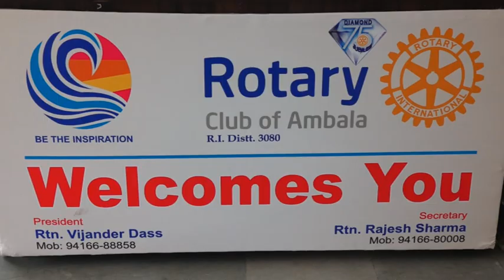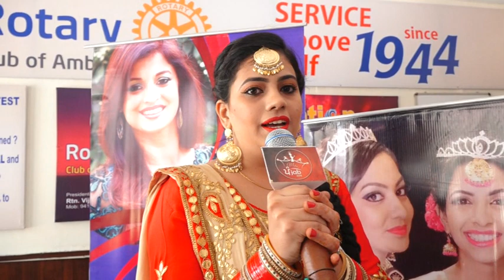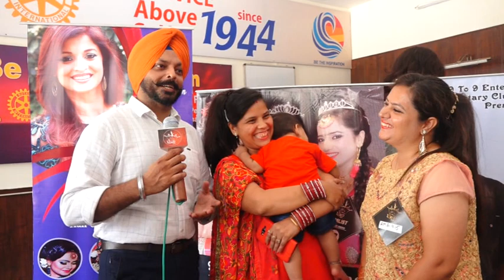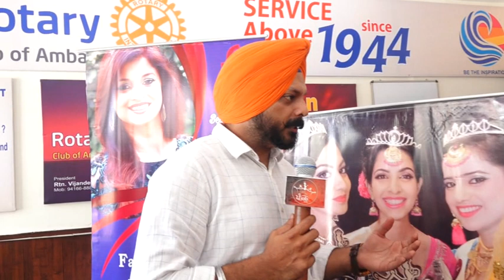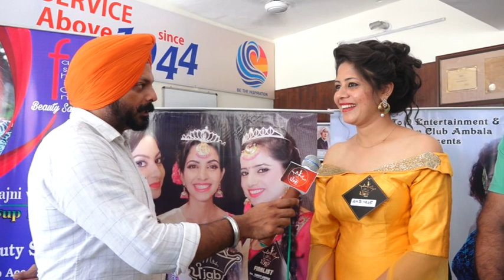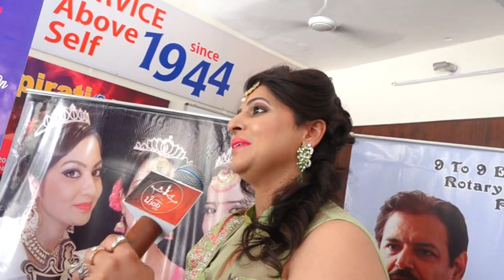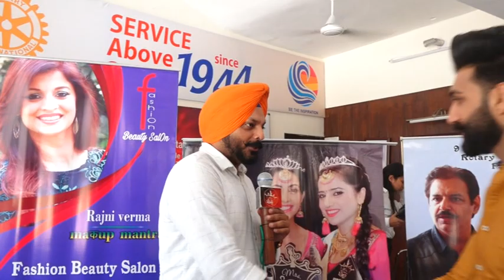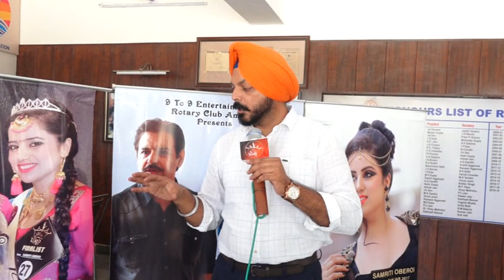Beauty from Ambala and Delhi I MRS PUNJAB 2018 AMBALA AUDITIONS I MRS AMBALA I MRS DELHI 2018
MRS AMBALA AND MRS DELHI 2018
Ambala Auditions at Rukmani Hall,Ambala

Jury
Gaurav Nagpal
Samriti Oberoi
Harpreet Kaur

Host
Jaswinder Singh Raja

Organised By
Parminder Singh
9 to 9 Entertainment